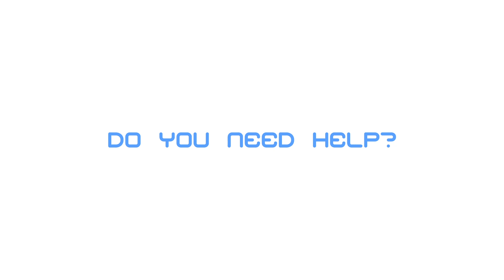NoahSanKim VFX NLL0111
VFX Final Project

You don't need study for languages.

Language learning device.

NLL01 gave you electronic language information directly to your brain via your neuronal cells